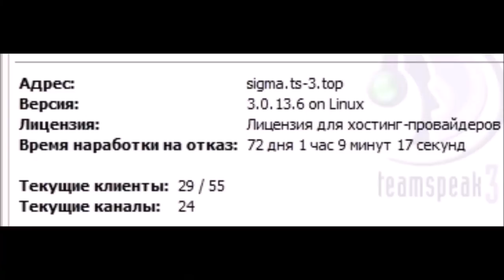∑talker Online ∑IGMA Атака Лески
МУЗЫКА
Mick Gordon - Prey
Larry LaLonde & Dan Monti - Shotgunner
Mick Gordon  - Faust
Mick Gordon - Cerberus Battle (OST DOOM)
Epicart x Lord Lhus - The Devil Hates Pretty [Produced by Epicart]